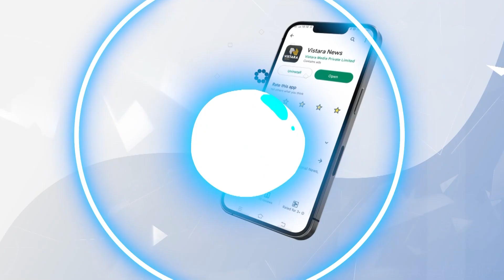ನಾಲ್ಕು ದಿನಗಳ ಚಿಕಿತ್ಸೆ ನಂತರ HDK ಚೇತರಿಕೆ | HD Kumaraswamy Discharge Today | Vistara News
ಸ್ಟ್ರೋಕ್ ಸಂಭವಿಸಿ ಚಿಕಿತ್ಸೆ ಪಡೆಯುತ್ತಿದ್ದ ಮಾಜಿ ಸಿಎಂ ಎಚ್.ಡಿ.ಕುಮಾರಸ್ವಾಮಿ ಇಂದು ಬೆಳ್ಳಗೆ ಡಿಸ್ಚಾರ್ಜ್‌ ಆಗಿ ಮನೆಗೆ ತೆರಳಿದರು.